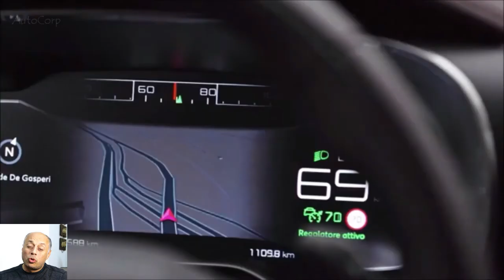تخفيضات سيتروين سى 5 موديل 2020 سلسلة تخفيضات ايعار السيارات فى مصر 2019 2020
اعلن القصراوي وكيل سيارات ستروين في مصر عن تخفيضات على كافة سيارات ستروين في الاسواق المصرية، ورأينا تخفيضات ستروين سي اليزيه بالفعل والان نرى تخفيضات ستروين C5 2020 في الاسواق المصرية بشكل رسمي